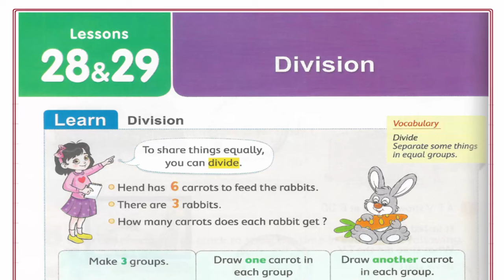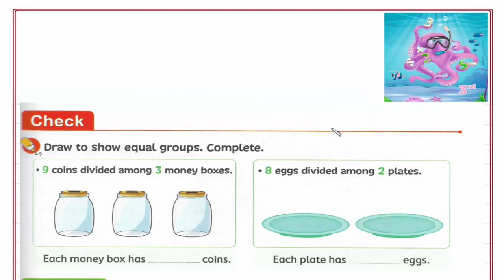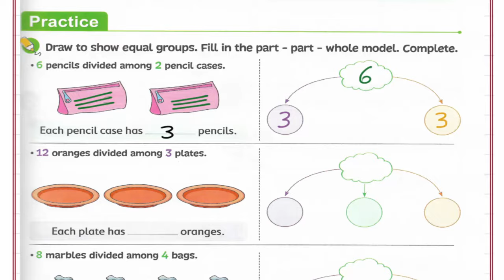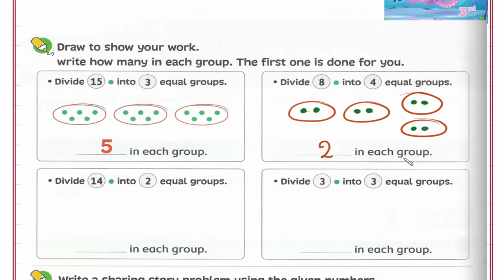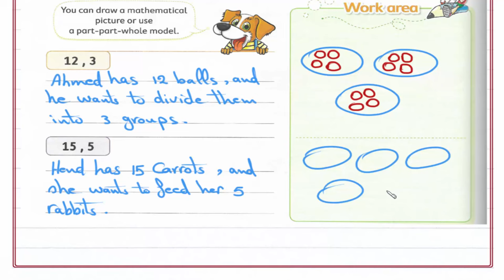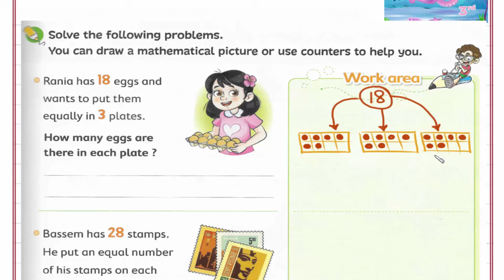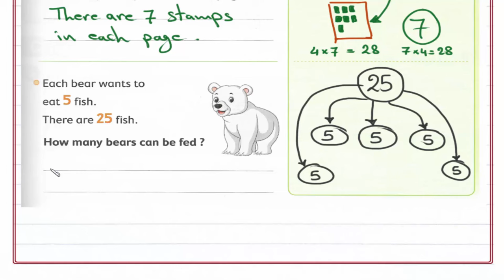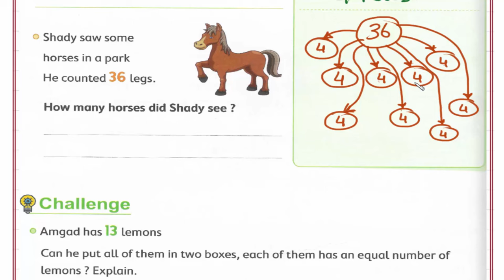Primary 3 \ grade 3-1st term 28-29 Division. شرح ماث ثالثه إبتدائى لغات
Lesson 28-29  Division.